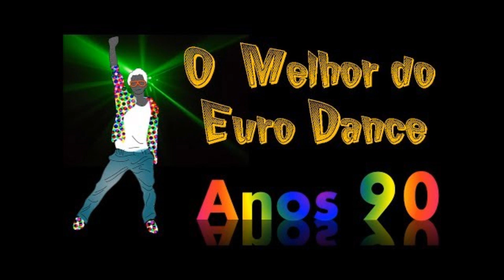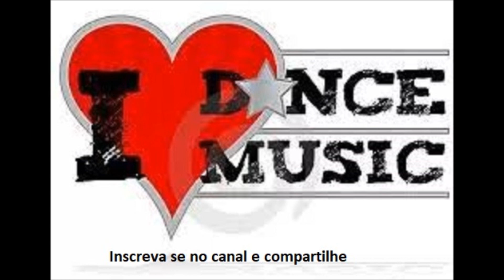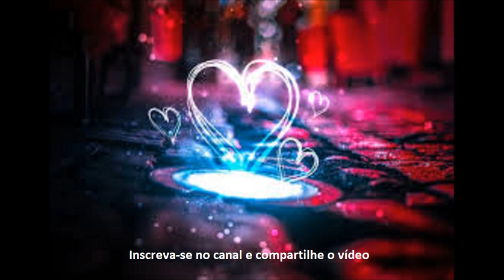Joy Salinas - People Talk - Eurodance Jovem Pan Flashback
Minhas playlists - meine Playlists - мои плейлисты - قوائم التشغيل الخاصة بي